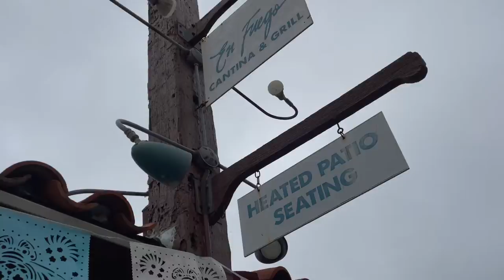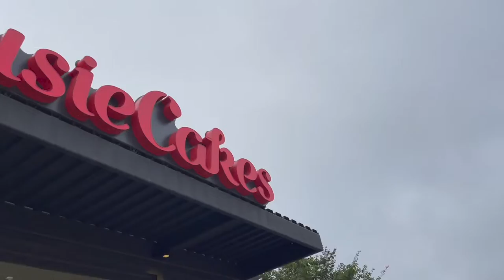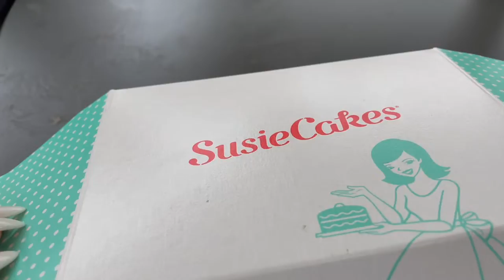VLOG | FOOD IN DEL MAR | EN FUEGO & SUSIE CAKES